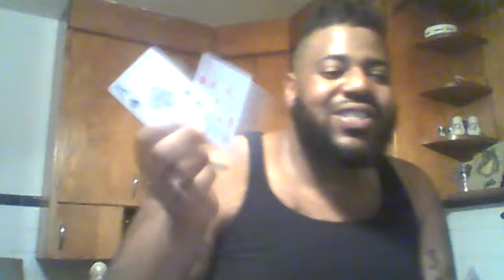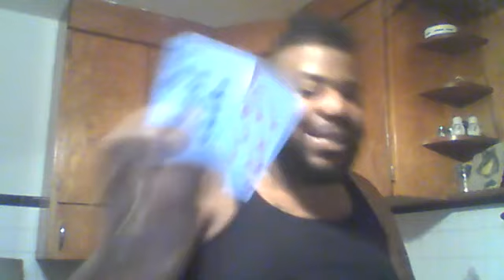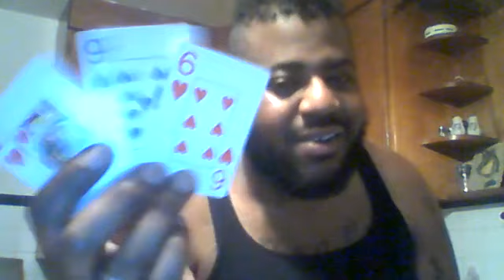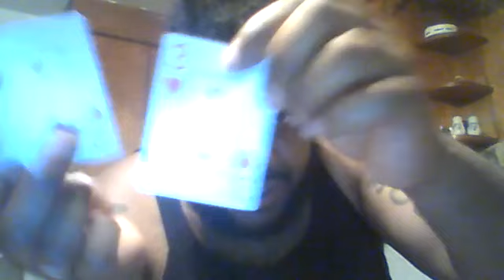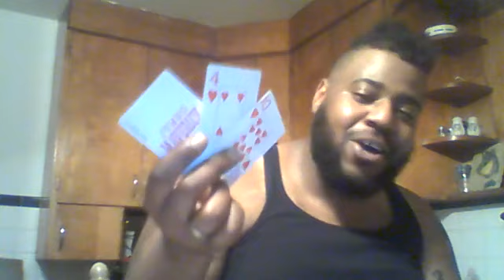Divine Masculine's Karmic Situation (May 24th - May 31st)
$45 Personal & Twin Flame Readings
$75 Lifecoaching (3 Reading)